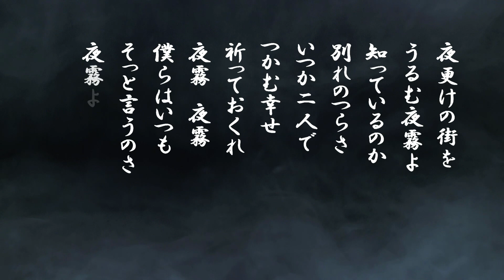「夜霧よ今夜もありがとう」ケン＆ミク ミリオンセラー曲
～しのび会う恋をで始まるこの曲は昭和42年テイチクレコードから
発売され255万枚売り上げた大ヒット曲。
タイミングを合わせ映画も制作され映画もヒットした。